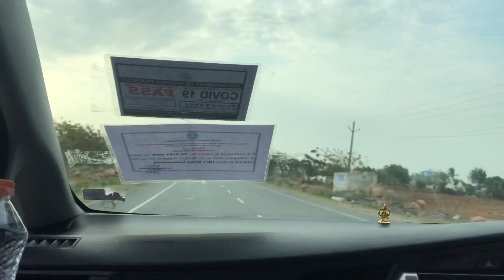My home dog tour to village 🐕🤩| watch till End | subscribe | like | share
German sherpad lover
Male and female adults available with me

Join this dogs group 👆👆